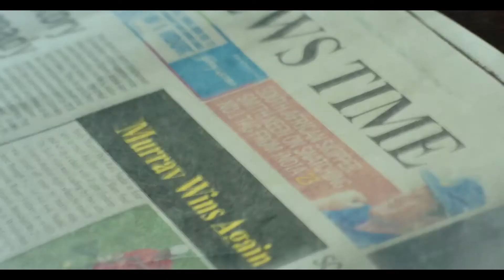Jamic Films Star Power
Director - Nikhil Rao
Producer - Akshay Uchil and Mekala Krishnaswamy
Creative Agency - Ogilvy ( Mumbai)
DOP - Hemant Chaturvedi
Director's Asistant - Shirish Daiya
Line Producer - Sunil Nair
Assistant Director - Prince Shah and Mathew Varkey
Production Manager - Balkishan Singh Pal
Art Director - Anita and Donald
Actors - Vijay Verma , Asimah Mirza ,Shireesh Sharma and Neha Gupta
Costume Designer - Nishita Savalkar
Makeup Artist - Nikeeta Vishak
Post Production - Karthik Ramakrishnan & Madhu Sudhanan
Offline Editor - Shiv Kumar Panicker
Online Editor - Kaku
Sound Engineer - Darshan Nair
Colorist - Miten Udeshi